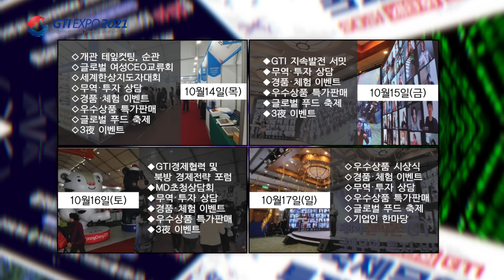1년내내 온라인GTI 박람회 (Online GTI fairs all year round) GTI EXPO 2021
1년내내 온라인GTI 박람회
Online GTI fairs all year round

나만의 온라인GTI 박람회를 즐긴다.
평화와 번영, 동북아 대표 글로벌경제한류 축제!
2021 국제무역 투자박람회가 1년내내 온라인으로 진행 됩니다.
Enjoy your own online GTI fair.
Peace and prosperity, the representative global economy Hallyu festival in Northeast Asia
The 2021 International Trade and Investment Fair runs online all year round.

모두 건강 하세요!!
All be healthy !!

ℹ️ Information
* Music

▶  All Made by SKYSCENT Directed. Created. Written. Edited.